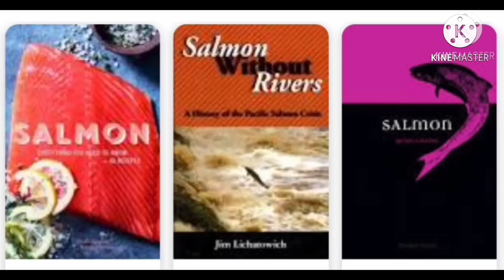സാൽമൺ മത്സ്യത്തിൻ്റെ അൽഭുത ദേശാടനം/salmon migration malayalam /Amazing Animals/First Leaf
പ്രകൃതിയിലെ അൽഭുത കാഴ്ചകളിൽ ഒന്നാണ് ജീവികളുടെ ദേശാടനം. സാൽമൺ മത്സ്യത്തിൻ്റെ ദേശാടനത്തിലെ അൽഭുതങ്ങൾ ഈ വീഡിയോയിൽ കാണാം.

NOTE: Some images, videos, musics, are shown in this videos are not mine. that belong to their respected owners.